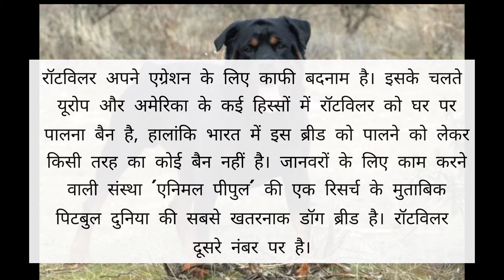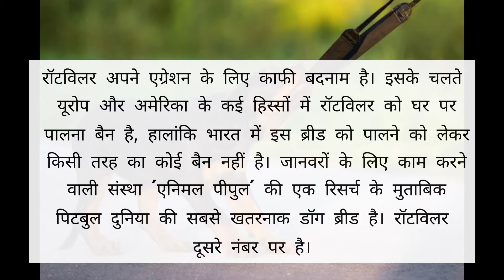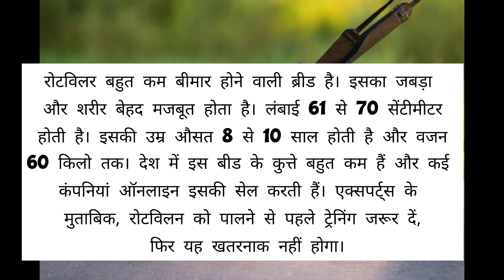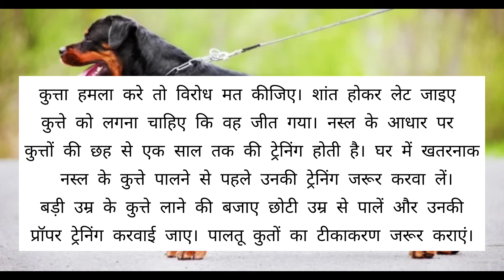World's Most Dangerous Dog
world's general knowledge in hindi information |